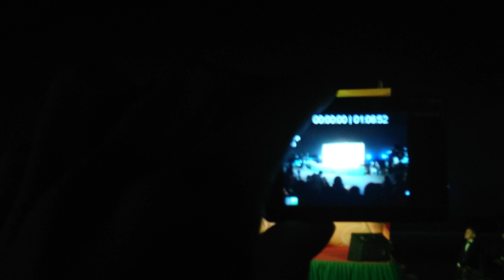Tiết mục nhảy hiện đại hội trại Mỏ Địa Chất - Best Vietnamese girls's dance perfomance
Tiết mục nhảy hiện đại Hội trại Mỏ Địa Chất 2.3.2019 nhân dịp Quốc Tế Phụ Nữ mùng 8 tháng 3